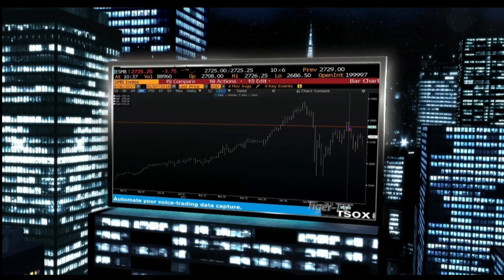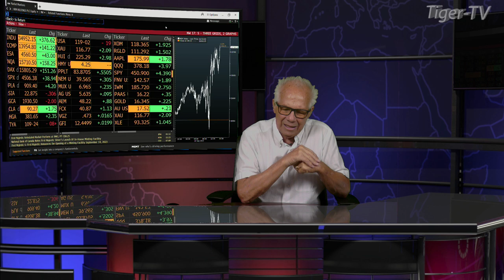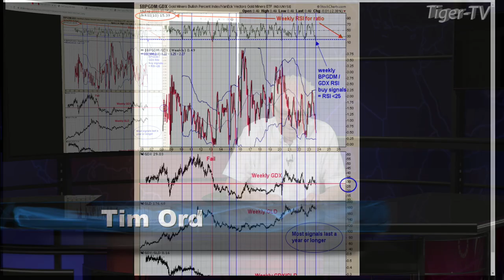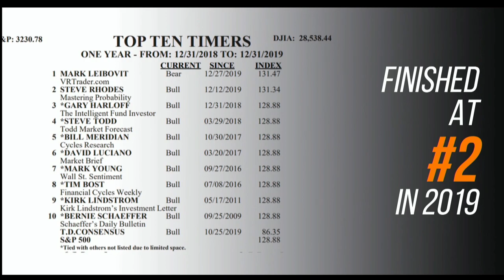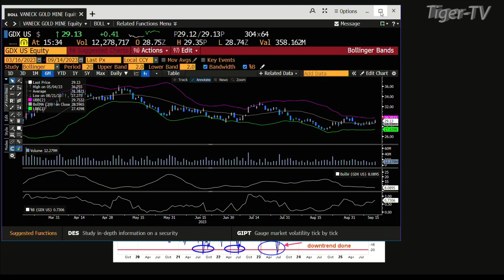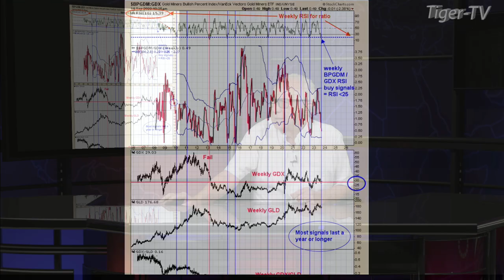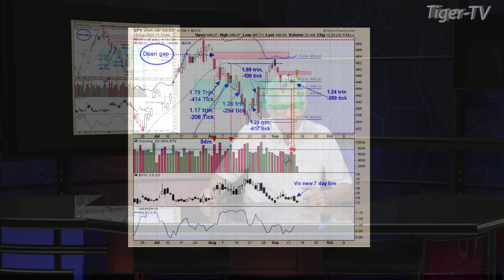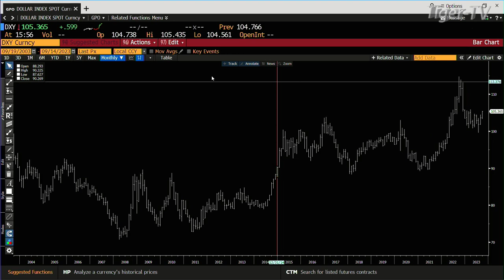September 14th, Tom O'Brien Show on TFNN - 2023